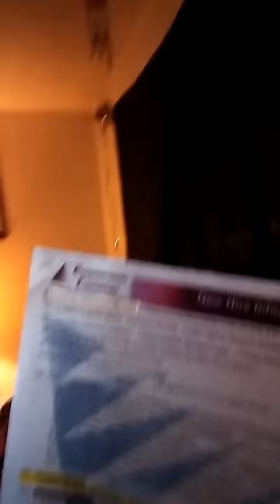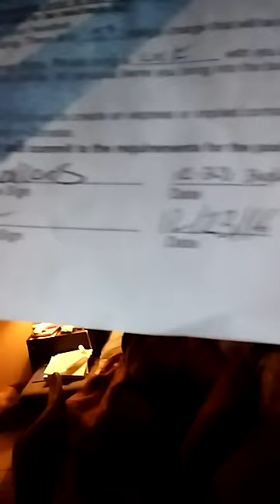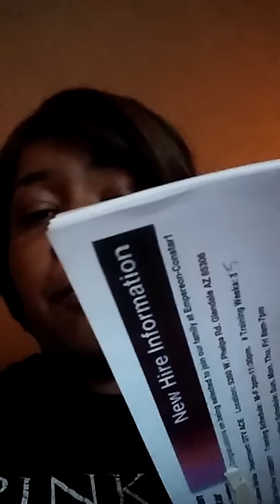Before applying at the Empereon Constar watch this video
Just like the title says watch this video before applying at the Empereon Constar at 5260 W Phelps Rd, Glendale, AZ 85306. I don't know about the other location at 3561 West Bell Road Phoenix Arizona 85053 but I know there's an awesome HR person by the name of Trisha Smith at this location.